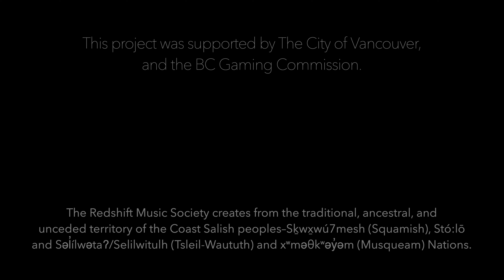Drei burleske Stücke II. by Friedrich K. Wanek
Drei burleske Stücke
Mvt.2: Pastorella
by Friedrich K. Wanek
for piccolo and contrabassoon

Performers: Katlijn Sergeant, piccolo; Katelin Rose Coleman, contrabassoon

A Project of the Redshift Music Society,
in Association with the Artemis Musician's Society
Video, Audio - Jordan Nobles

This project was supported by The City of Vancouver and the The BC Gaming Commission.

The Redshift Music Society creates from the traditional, ancestral, and unceded territory of the Coast Salish peoples–Sḵwx̱wú7mesh (Squamish), Stó:lō and Səl̓ílwətaʔ/Selilwitulh (Tsleil-Waututh) and xʷməθkʷəy̓əm (Musqueam) Nations.